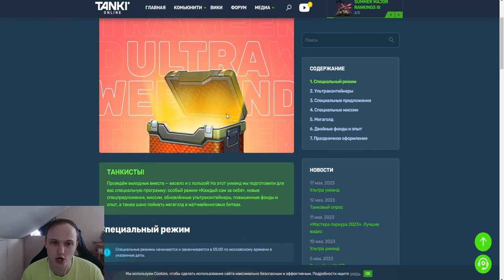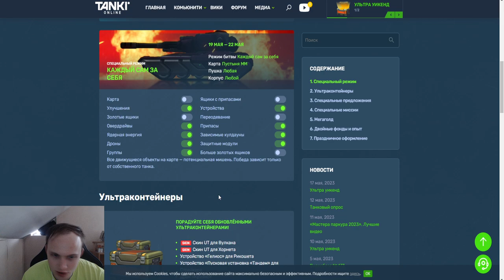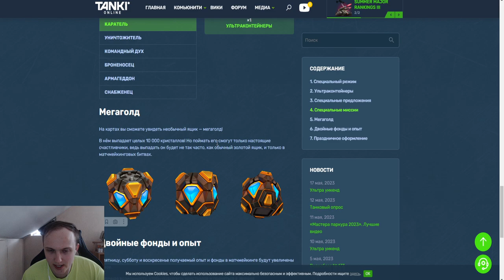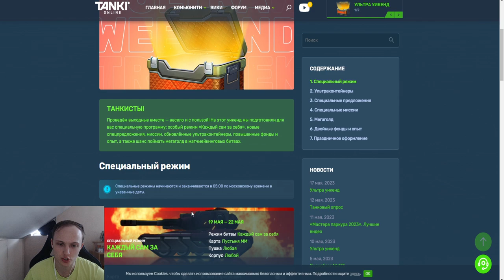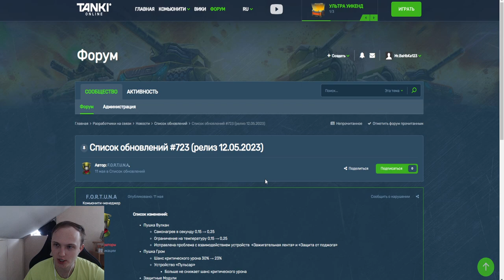СУПЕР СЕКРЕТНЫЙ АНОНС УЖЕ ЗАВТРА?! РАЗРАБОТЧИКИ НЕ ДЕЛАЮТ СКИДКИ ПЕРЕД ДР В ТАНКАХ ОНЛАЙН